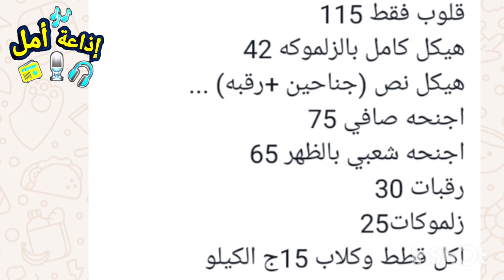كل واحد يحافظ علي الكولاجين بتاعه....بيضحكوا علينا قدام عنينا ويسرقونا